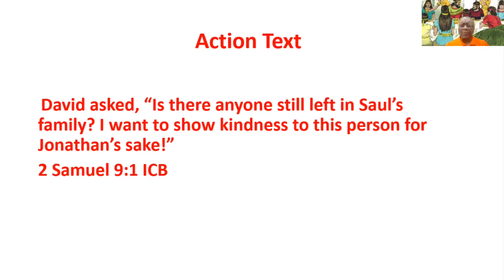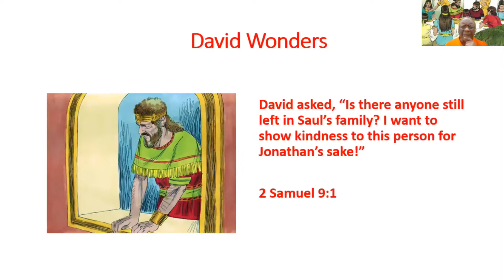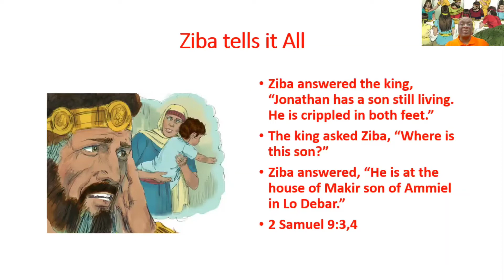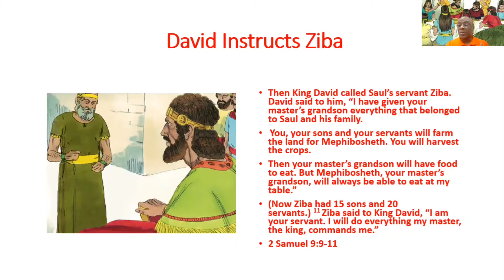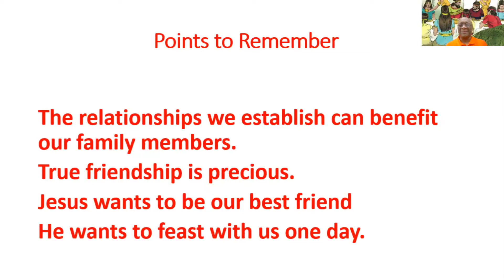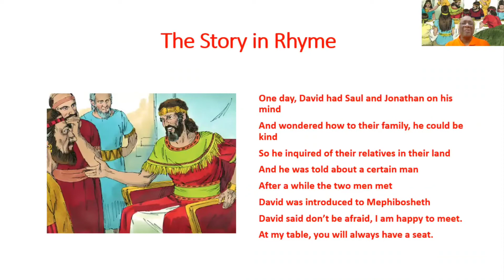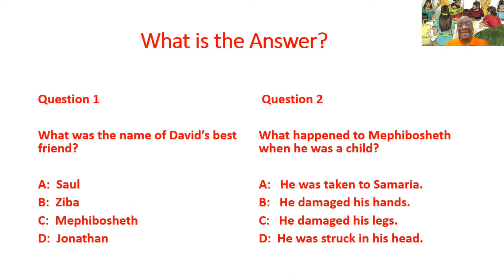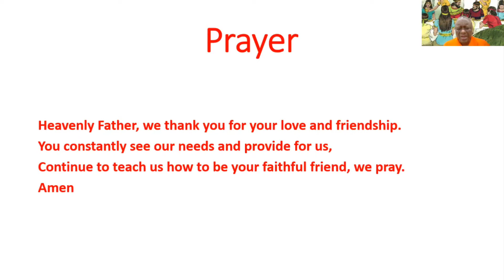Lessons #108 – David and Mephibosheth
Date:  April 16 th 2022

Bible Reading: 2 Samuel 9

I do not have the rights to them.